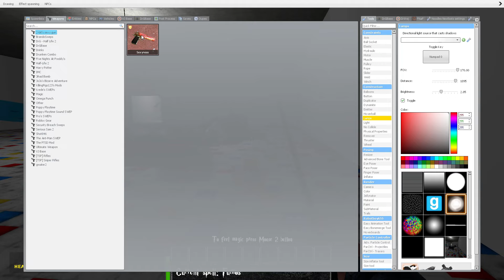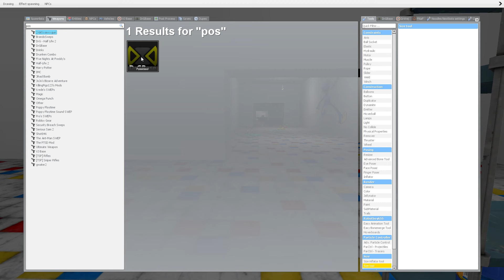What if I Become CATNAP vs DOGDAY vs HUGGY WUGGY Poppy Playtime Chapter 3